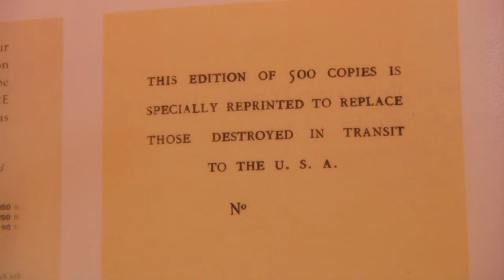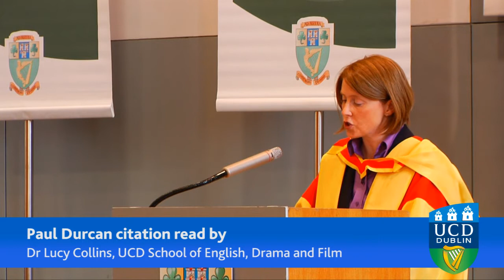Bloomsday 2011 at UCD - celebrating Ireland's poetry tradition...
On June 16 2011, UCD honoured  five holders of the Ireland Chair of Poetry: John Montague, Nuala Ni Dhomhnaill, Paul Durcan, Michael Longley and Harry Clifton and also awarded the university's highest honour, the UCD Ulysses Medal, to Nobel Laureate Seamus Heaney...

Pulitzer prize-winning American cartoonist and creator of Doonsbury, Garry Trudeau was also conferred with an honorary degree.

UCD is proud to celebrate Bloomsday, remembering the university's most famous alumnus, James Joyce.